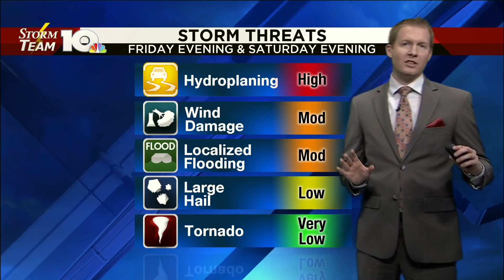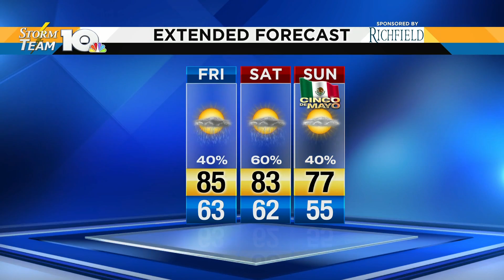Jonathan's May 3, 2019 afternoon forecast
Some wet weather ahead for the weekend, but we'll dry things out on Monday.